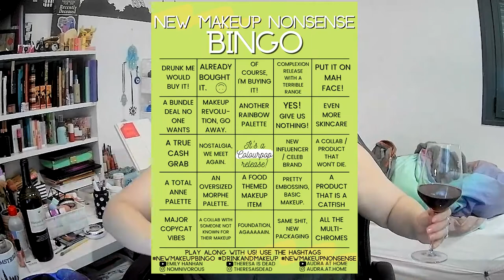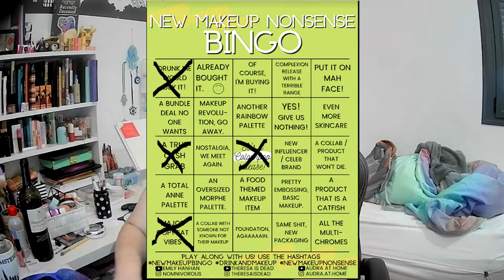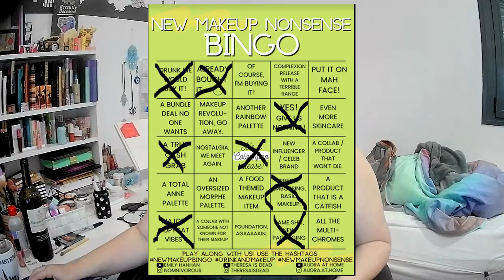New Makeup Nonsense Bingo #5 | Cinco cinco cinco cinco cinco cinco cinco cinco cinco!| 2022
Welcome to New Makeup Nonsense Bingo #5, or, as I am calling it, cinco cinco cinco cinco cinco cinco cinco cinco cinco cinco! In this installment, watch me feel shame for not totally hating something from Kylie Cosmetics, realize what the new trend is in eyeshadow palettes (spoiler alert: greens and pinks in one palette) and behold some shameless self-promotion (Copacetic Cosmetics, anyone?)

FOLLOW ME, DAMN IT!!

(Help me make videos!)